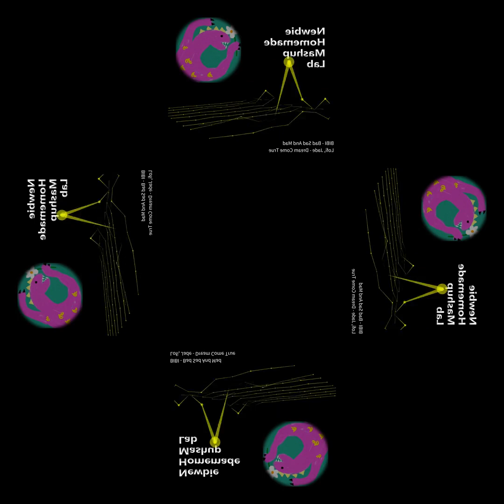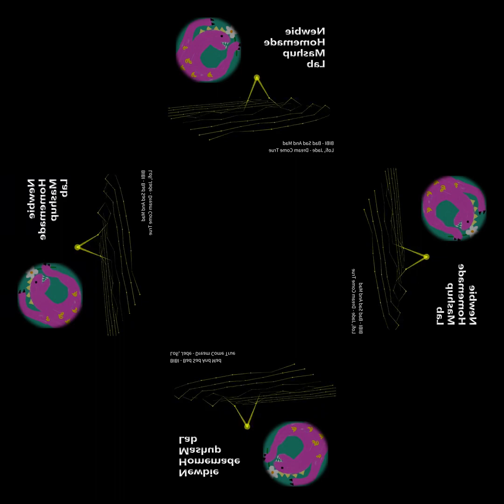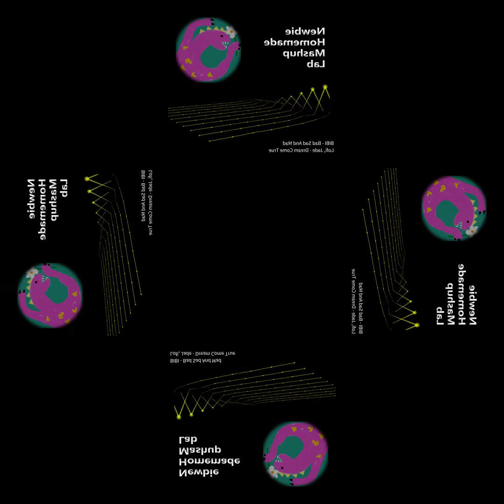[mashup] BIBI - Bad Sad And Mad X Lofi, Jade - Dream Come True